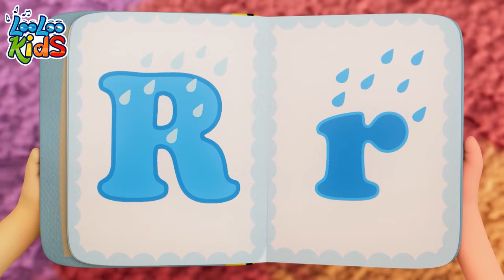🔠ABC SONG + Baa, Baa, Black Sheep | The Best Kids Songs & Nursery Rhymes for Children - Kidsy Fun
🎶 Dive into a world of joy and learning with our enchanting compilation of Nursery Rhymes, Kids Songs, and Baby Songs! 🌟

🍎 A is for apple, B is for ball, C is for cat... Join us on a delightful musical journey where every letter comes alive with playful melodies and adorable animations. 🎈

🐘 From the majestic Elephant to the hopping Frog, from the curious Insect to the mighty Lion, our collection is a vibrant tapestry of captivating characters that will have your little ones giggling and singing along! 🎵

🎉 Watch as your child's eyes light up with excitement while they explore the world of letters, animals, and imagination. These catchy tunes and charming visuals make learning a joyful adventure for kids of all ages. 🌈

📢 So, gather around and press play on our heartwarming compilation – the ultimate treat for curious minds and happy hearts! 📺 Don't miss out on the magic of nursery rhymes, kids songs, and baby songs that will create cherished memories for your family. Let's embark on a musical odyssey together! 🎶🌼